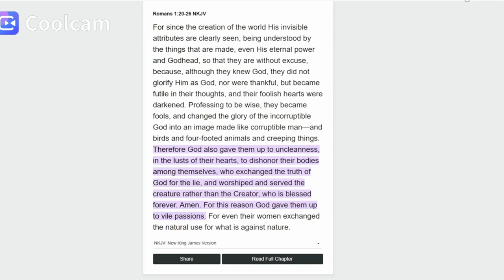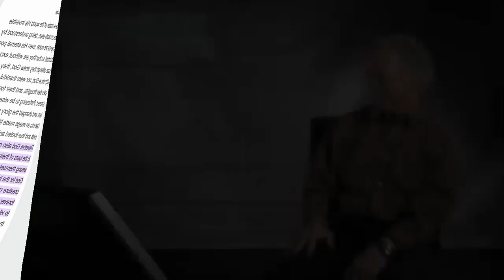Series On Romans | Chapter 1 Verses 20-26 | Wisdom From John Piper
John Stephen Piper (born January 11, 1946) is an American New Testament scholar, Baptist theologian, pastor, and chancellor of Bethlehem College & Seminary in Minneapolis, Minnesota.[2] Piper taught biblical studies at Bethel University for six years (1974–1980), before serving as pastor for preaching and vision of Bethlehem Baptist Church (Converge) in Minneapolis for 33 years (1980–2013).[3]Piper is the founder and senior teacher of desiringGod.org, named for his book Desiring God: Meditations of a Christian Hedonist (1986), and has written a number of award-winning books, including ECPA Christian Book Award winners Spectacular Sins,[4] What Jesus Demands from the World,[5] Pierced by the Word,[6] and God's Passion for His Glory,[7] as well as bestsellers Don't Waste Your Life[8] and The Passion of Jesus Christ.[9]John Stephen Piper (born January 11, 1946) is an American New Testament scholar, Baptist theologian, pastor, and chancellor of Bethlehem College & Seminary in Minneapolis, Minnesota.[2] Piper taught biblical studies at Bethel University for six years (1974–1980), before serving as pastor for preaching and vision of Bethlehem Baptist Church (Converge) in Minneapolis for 33 years (1980–2013).[3]

Piper is the founder and senior teacher of desiringGod.org, named for his book Desiring God: Meditations of a Christian Hedonist (1986), and has written a number